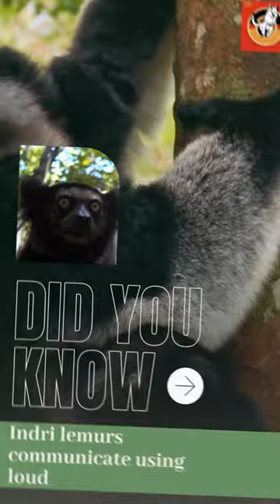The Ingenious Indri 🔥🔥🔥animalfacts